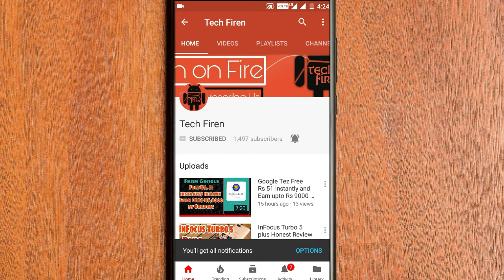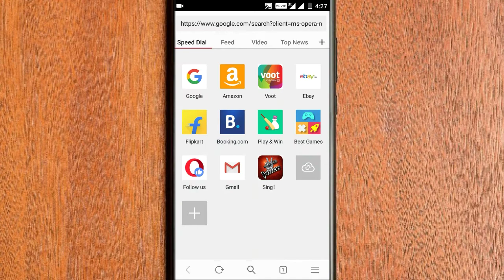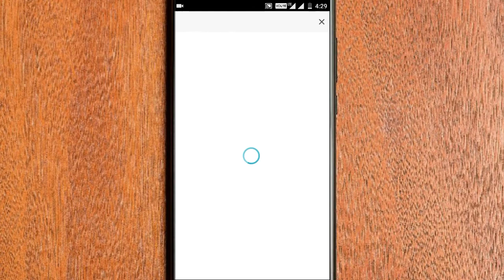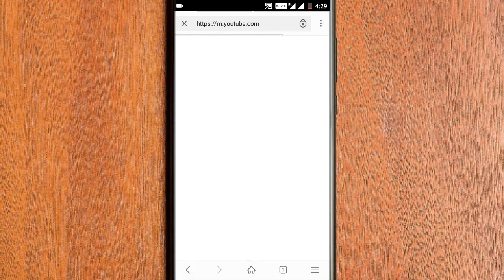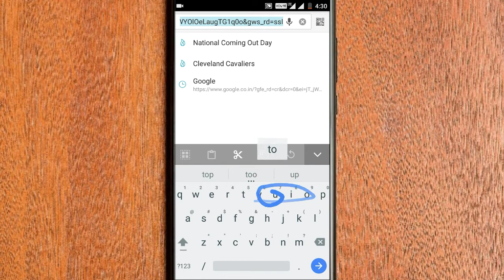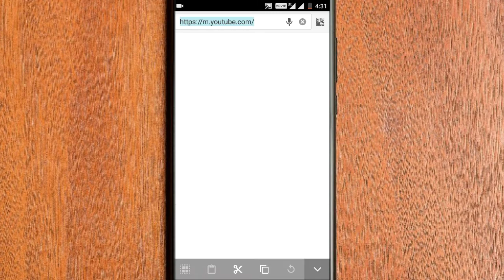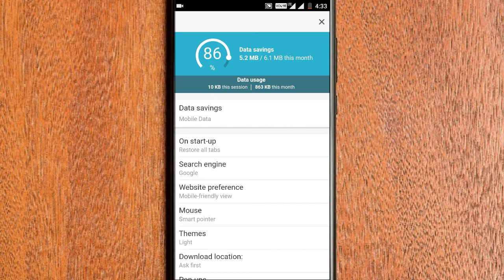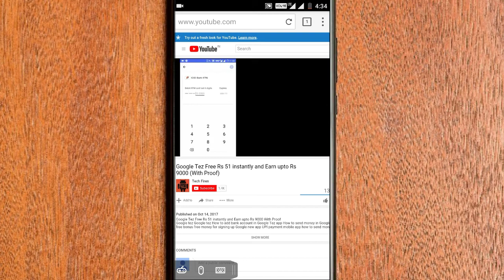Fastest browser for Android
browsers for android
best web browser for android
puffin browser
best browser for android 2017
best internet browser for android tablet
lightweight browser
fast browser for android mobile
android web browser apps

Description

hey guys what's up today I am gonna show you the fastest browser for Android most of you guys have you been using Chrome Mozilla Firefox Opera or UC Browser as there Prime Browser for browsing as well as downloading I can say that for browsing UCBrowser is fastest but you can use Chrome and combination of IDM downloader for Android which is far better than UC Browser for downloading but for browsing the Internet I guess Puffin Browser is the fastest browser I have seen on Android It Is Wicked fast so in this video on Ganesh show you a little comparison between most popular browsers and Puffin Browser